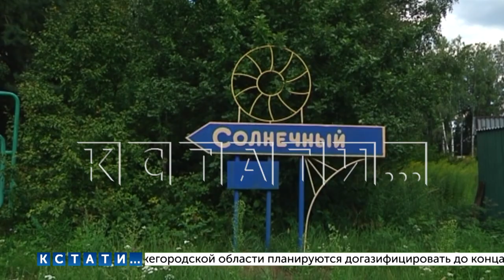Уголовное дело возбуждено после массового отравления в лагере «Солнечный»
Правоохранительные органы подключились к расследованию причин массового отравления в лагере «Солнечный» Городецкого района. Как мы вчера сообщали - родители экстренно забирали оттуда своих детей, симптомы - рвота, температура, расстройство желудка. Сами дети считают, что причина в некачественной пище - они жаловались на полусырые котлеты.